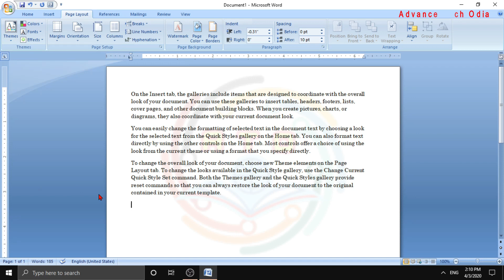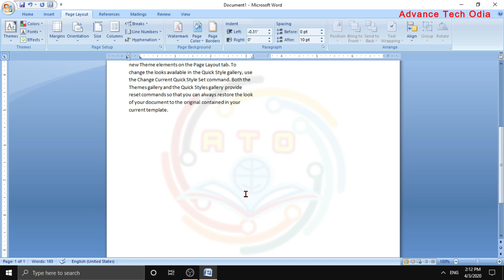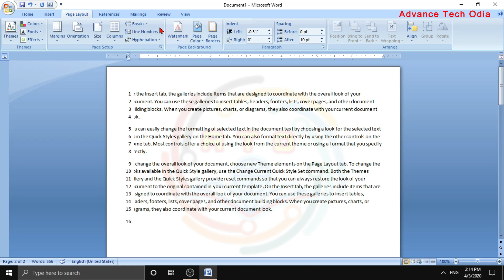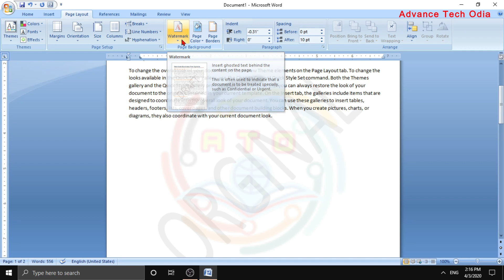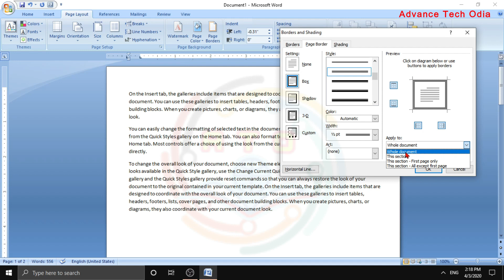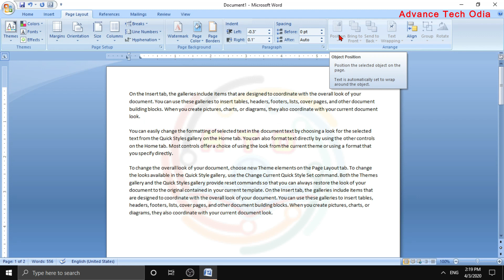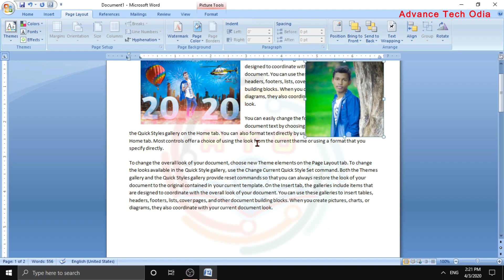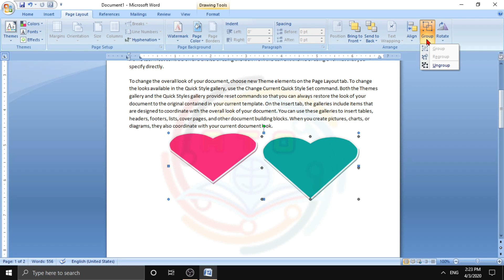Microsoft Word in Odia, Pagelayout Tab in Odia, (Part-3) Odia Computer Course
କରିବାକୁ ଭୁଲିବେନାହିଁ

ଧନ୍ୟବାଦ